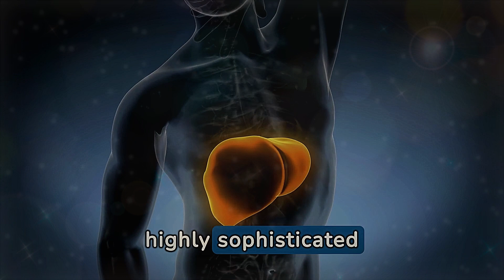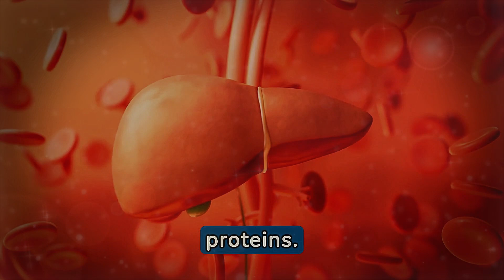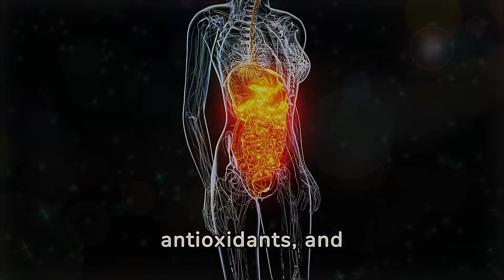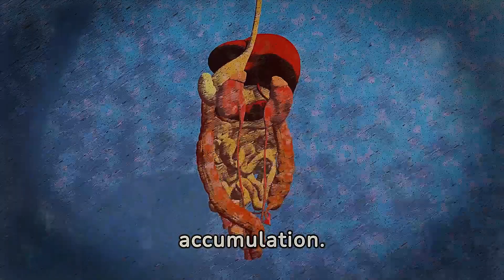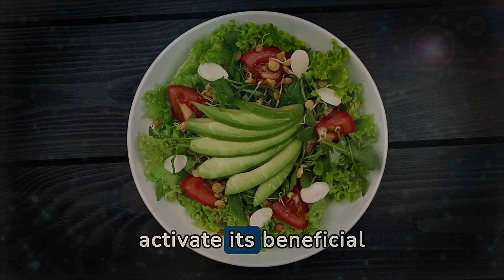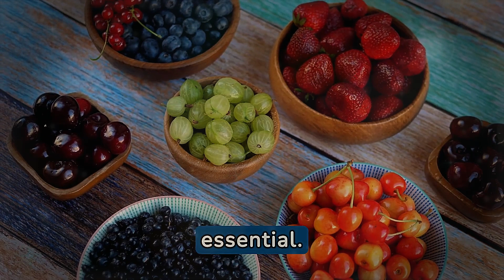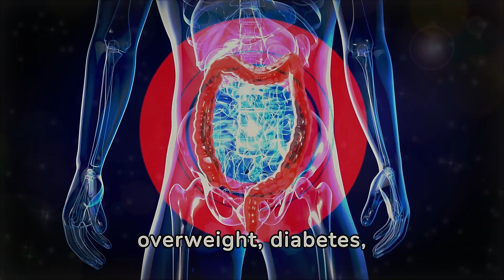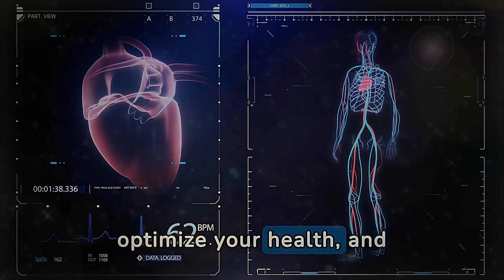Discover The 7 Foods That Will Cleanse Your Liver Of Fat!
This content unveils essential strategies to promote liver health, delving deep into the causes of hepatic fat accumulation and its potentially serious consequences. With a focus on the importance of diet and lifestyle, we highlight specific foods that are true allies in the fight against liver fat, as well as those that should be avoided.

Practical tips on how to incorporate these beneficial foods into the daily diet are offered, along with general strategies for the prevention of liver diseases. Regular medical consultations are emphasized as a crucial measure for early detection and proper treatment of liver issues, encouraging viewers to adopt a healthy lifestyle as the key to a long and fulfilling life. This content not only informs but also motivates action, guiding the viewer through a journey of self-discovery and positive change to ensure liver well-being and overall health.